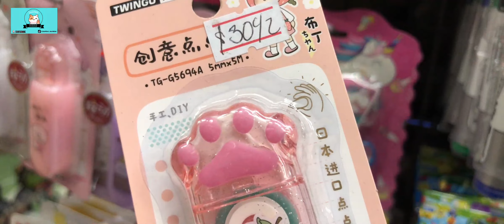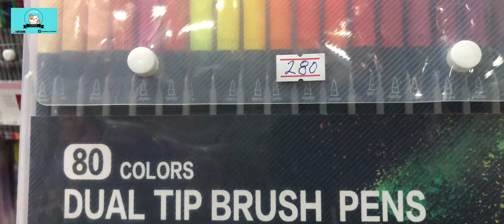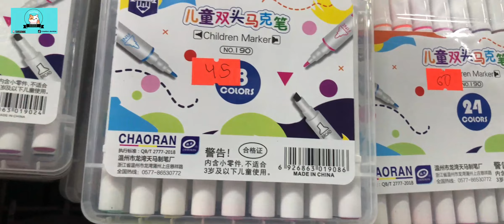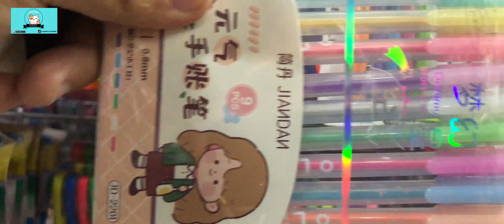PAPELERÍA DE NOVEDAD 2023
😱😱😱😱😱🛍🛍🛍 HOLA MIS RANDOMS! 🤩🤩🤩🤩🤩🤩🤩🤩

🔔DIRECCION🔔
NOVEDADES MALE
Nave Verde San Ciprian
(Entrada Frente el Puente a un costado del
Metro Candelaria)

TIENDA VIRTUAL Y CATÁLOGO EN WHATS

CONTACTALA!!! PARA PEDIDOS

💝💖💝💖CONTACTANOS HACEMOS COMPRAS POR COMISIÓN
SOLO WATHS APP💝💖💝💖

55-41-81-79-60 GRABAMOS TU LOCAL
MANDA WHATSS APP👇👇👇

COMPRAS RANDOM